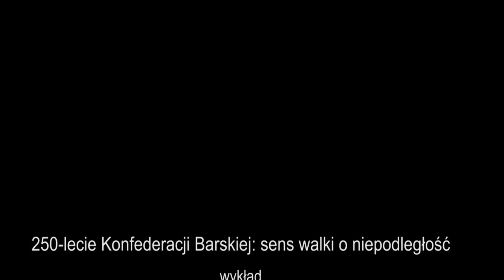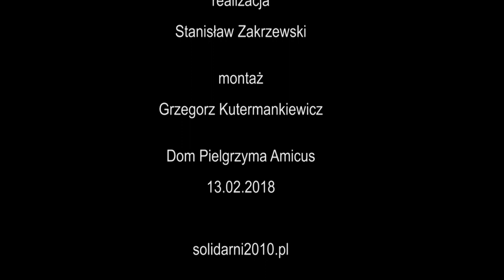250-lecie Konfederacji Barskiej: sens walki o niepodległość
Bibliografia:
Władysław Konopczyński, Konfederacja Barska, t. 1-2, wyd. 2., Warszawa 1992
Konfederacja Barska. Jej konteksty i tradycje, red. Anna Buchman, Adam Danilczyk, Warszawa 2010
Juliusz Słowacki, Ksiądz Marek (wiele wydań) oraz widowisko Teatru TV na podstawie tegoż dramatu, 1998, reż. Krzysztof Nazar (dostępne na kasetach dvd)
Juliusz Słowacki, Sen srebrny Salomei (wiele wydań) oraz widowisko Teatru TV na podstawie tegoż dramatu, 1994, reż. Krzysztof Nazar (dostępne na kasetach dvd)